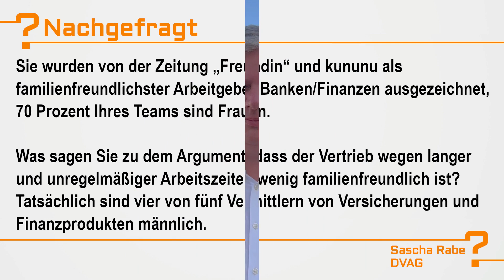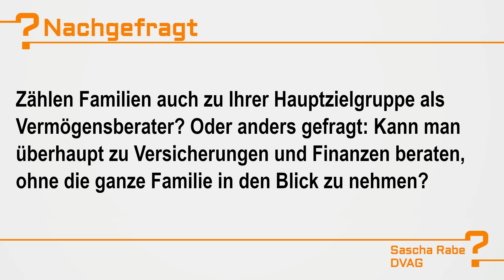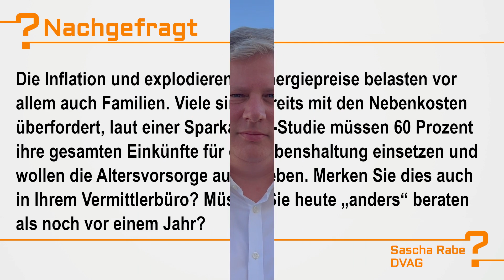Wie ein DVAG-Direktionsleiter als familienfreundlichster Arbeitgeber ausgezeichnet wurde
Wir haben bei DVAG-Direktionsleiter Sascha Rabe zum Thema Vereinbarkeit von Beruf und Familie nachgefragt.

Wie es um den Frauenanteil in der Versicherungsbranche bestellt ist, was man sich als familienfreundlicher Arbeitgeber aufstellt und warum der Beruf des Versicherungsvermittlers perfekt für Frauen ist, erklärt der Vermögensberater im Video.